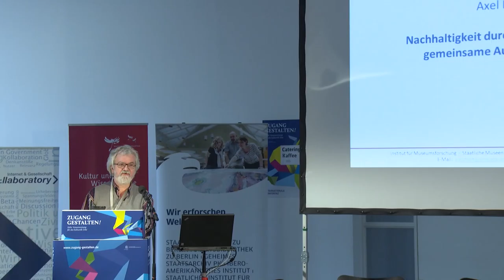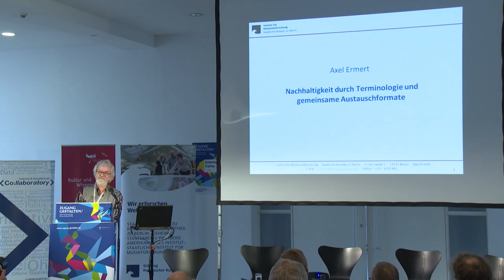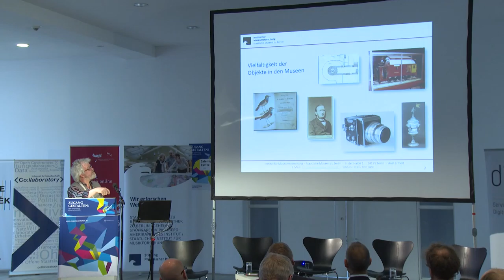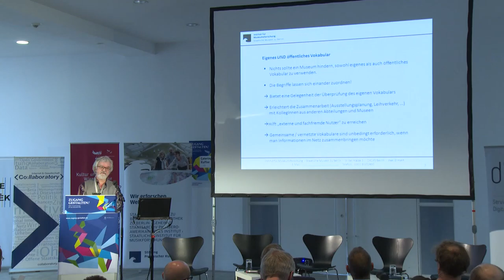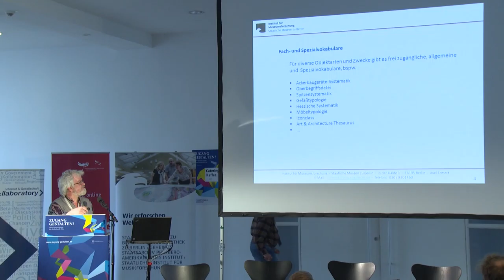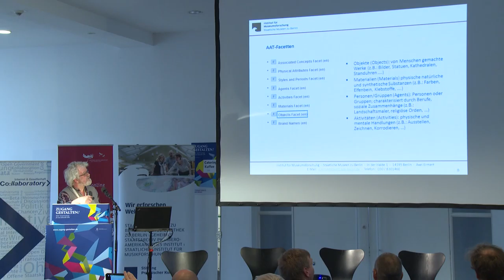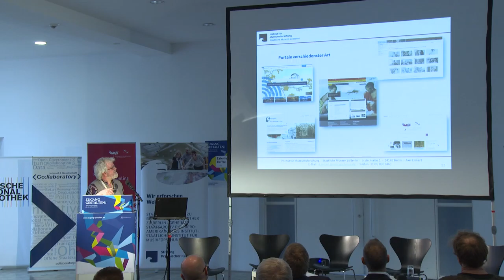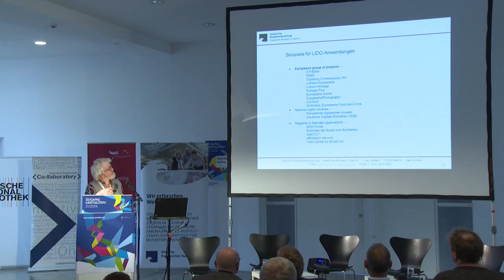Zugang Gestalten! 2016 - Nachhaltigkeit durch Terminologie und gemeinsame Austauschformate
Eine Schnittstelle in die Zukunft – Normen und Standards
Nachhaltigkeit durch Terminologie und gemeinsame Austauschformate

Axel Ermert
Institut für Museumsforschung – Preußischer Kulturbesitz